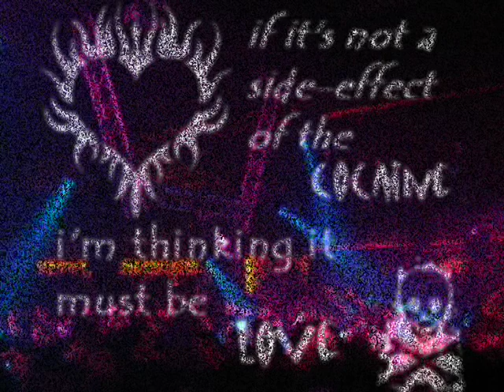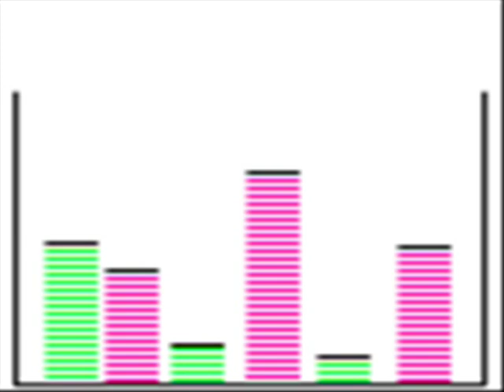DJ Alligator ft Kristine Blond - Angel